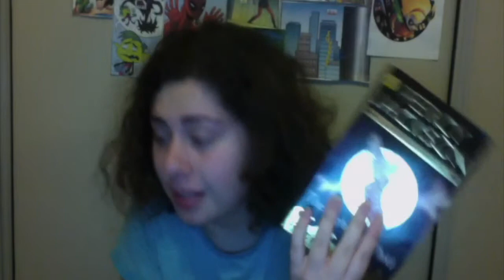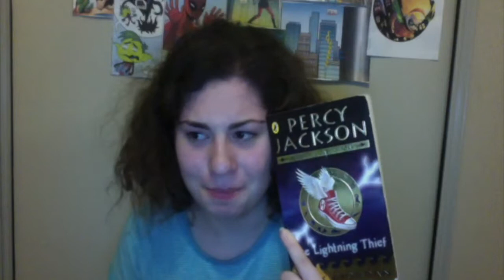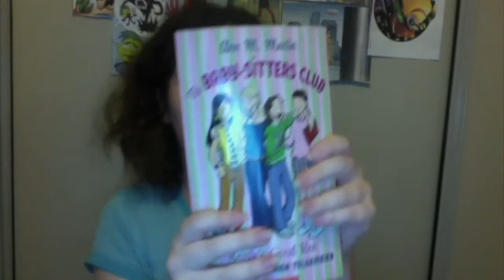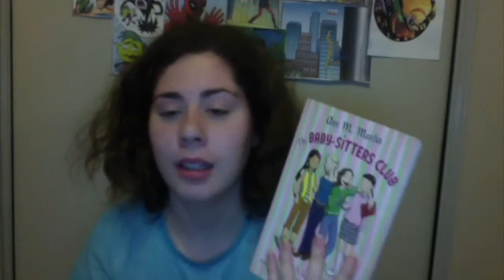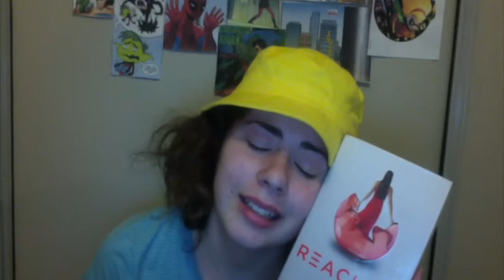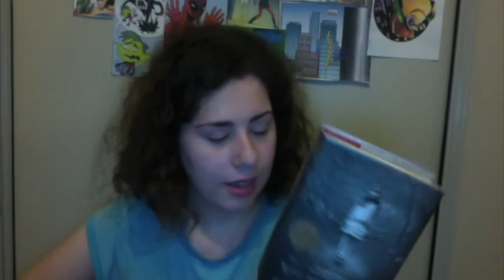August Book Wrap Up GlejeComics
In which Jess shows and kinda reviews all the books she read in August.

If your reading this, write August Wrap Up August Wrap!!! in the comments.